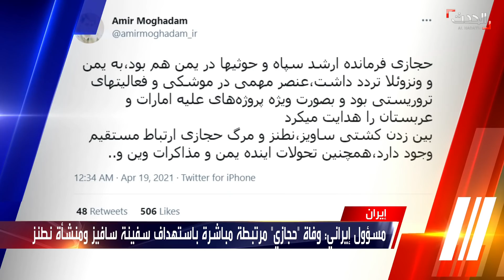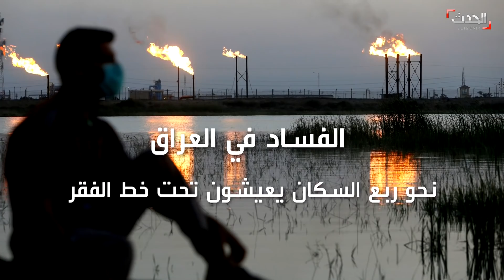نشرة 12 غرينيتش | ارتباك واعتقالات متبادلة بين الحرس الثوري والمخابرات والمرشد يقف عاجزاً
نشرة 12 غرينيتش | الإثنين 19 أبريل 2021